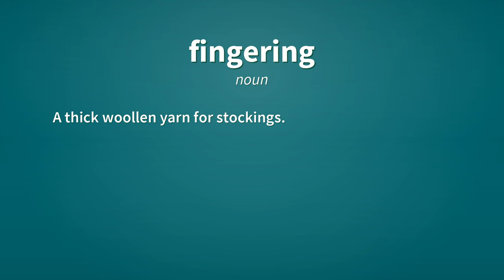Fingering | Definition of fingering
See here, the definitions of the word fingering, as video and text.

fingering (noun)
    The act of using the fingers to penetrate and sexually stimulate one's own or another person's vagina or anus.

fingering (noun)
    A thick woollen yarn for stockings.

fingering (verb)
    Present participle of finger.

Reference:
    fingering